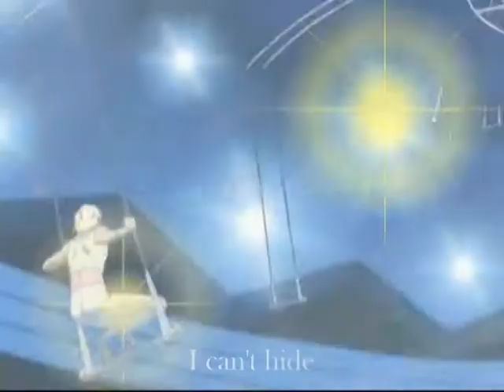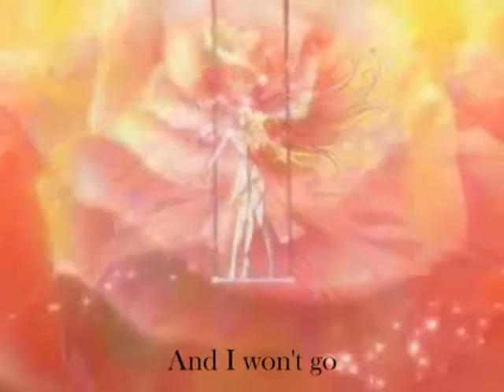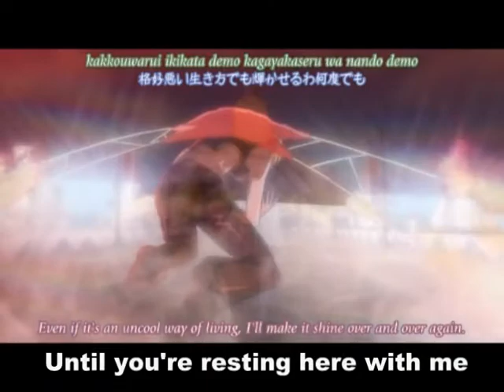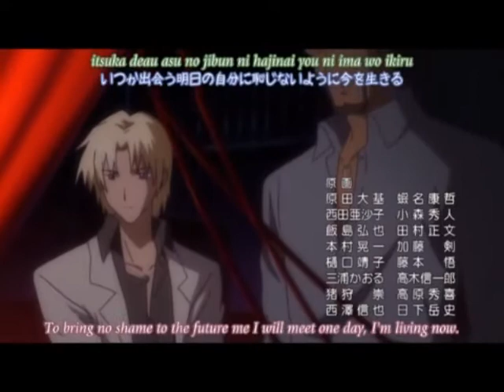Layla ***Here With Me*** KALEIDO STAR Subtitulo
tributo a Layla con los lyrics de Dido :P
me encanta esta cancion... en cierto modo representa mucho lo que el ova quiso decir .:D